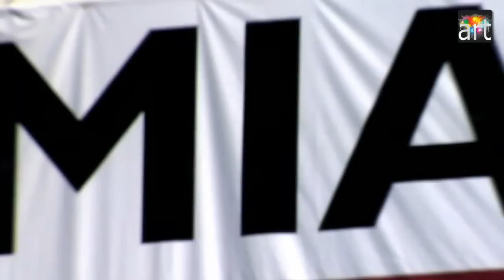MIA- Miami International Art Fair 2011 featured on artmiami.tv!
MIA features contemporary art of all media, including photography, installations and video. The fair also integrates innovative educational art projects -- linked to important museums and other art-related organizations. An array of vibrant social activities attract collectors from throughout the US, Latin America and Europe.

MIA débuted in 2010 with 80 US and international dealers, drawing more than 17,000 visitors and garnering positive reviews from exhibitors, collectors, curators and press. The fair attracted noted art collectors, including Rosa de la Cruz, Richard Shack and Janet Liedeker, who called MIA "a little gem."